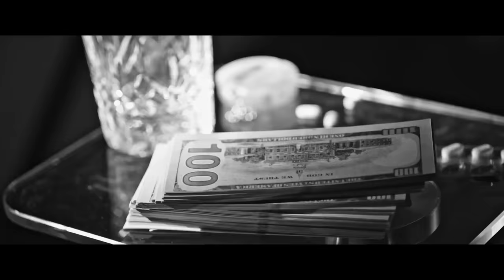Yomo - Quedate Aqui (Official Video)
Music video for Quedate Aqui (Official Video) performed by Yomo.